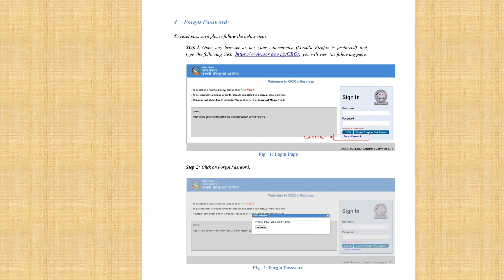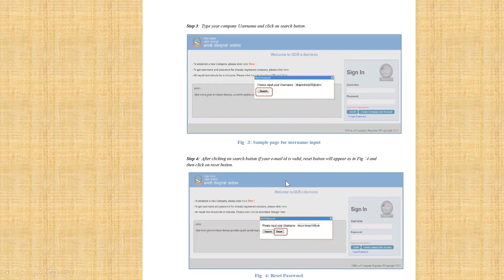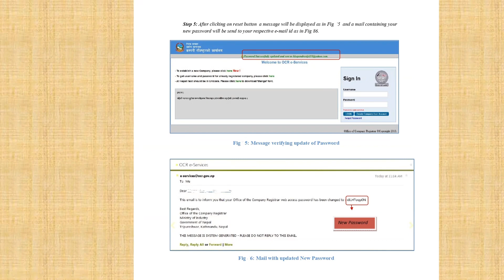OCR Forget Password recovery ? हराएको Password लिन परेमा ( Step by Step procedure)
Lost OCR login password recovery.Office of company registrar related work. Forget Password  in OCR.